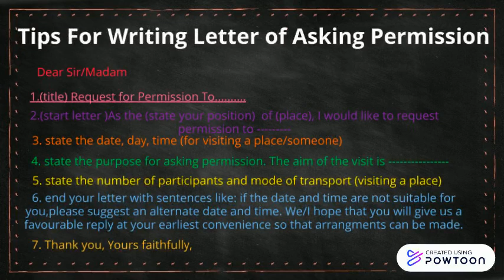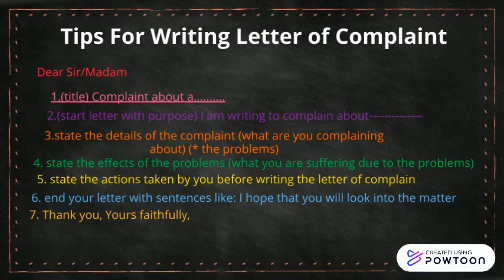WRITING A FORMAL LETTER-A COMPLETE GUIDE FOR COMPLAINT, PERMISSION, ENQUIRY AND APPLICATION LETTERS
This tutorial video is a complete guide on how to write a good Formal Letter for students,teachers,adults and employees. The tutorial covers complaint letters,permission letter,enquiry letter and application letter.

This is a digital teachers resources blog. Teachers/Students can use the search or labels or archive to browse through the blog..